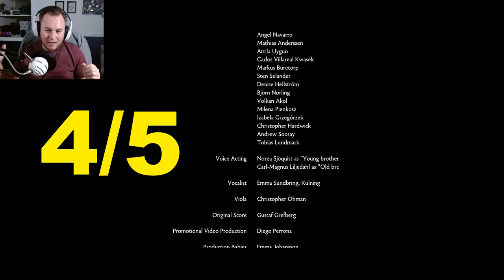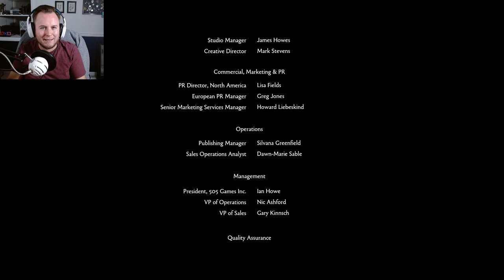This Made Me Cry... | Brothers: A Tale of Two Sons | PART 2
Hello, and welcome to my BACKLOG, my catalog of video games I haven't played. Watch as I play a game for the first time and give it a review by the end.

Game Description from Steam: "Guide two brothers on an epic fairy tale journey from visionary Swedish film director, Josef Fares and top-tier developer Starbreeze Studios. Control both brothers at once as you experience co-op play in single player mode, like never before."